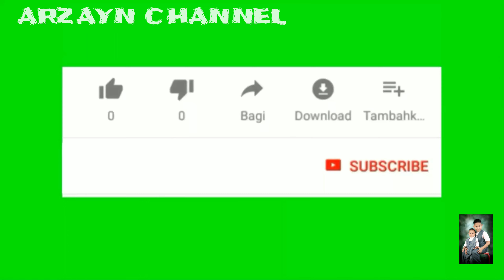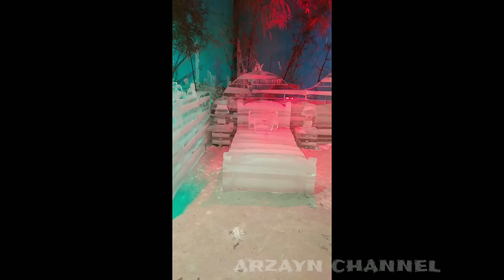bermain salju Dan es arzayn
Bermain salju Dan es di snow world arzayn channel
Wahanasalju wahanaes bermainsalju wisatasalju wisataEs wahanabermain wahanabermainbekasi wahanasaljubekasi saljubuatan SnowWorldInternasionalBekasi mainan ana#wahanabermainanak#pelosotansalju#wisatabekasi#salju#es#permainananak#tempatbermain#tempatbermainbekasi#